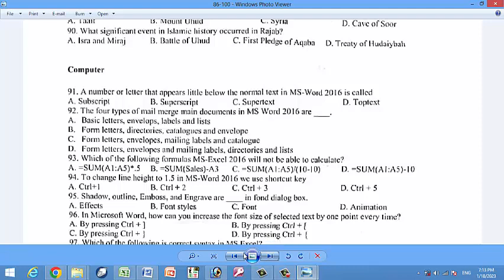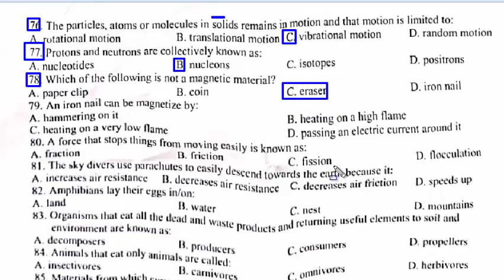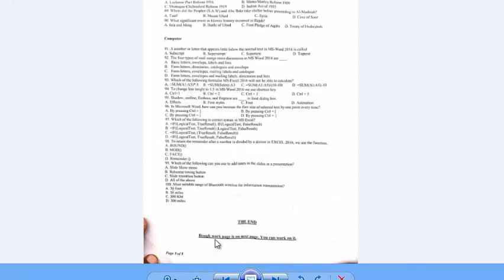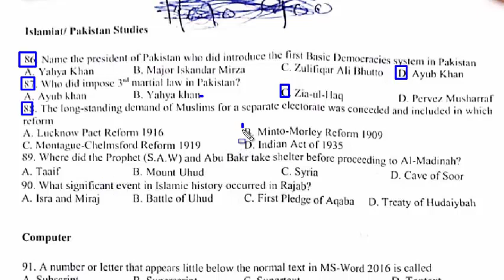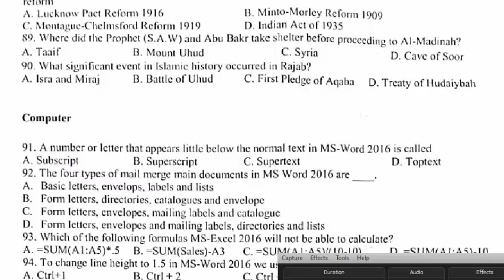Screening Test for Graduation Category : STS Grade 5 to 15 paper 18-01-2023.Sukkar IBA Part - 02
the four types of mail merge main documents in MS Word 2016 are:
a number or letters that appears little below the normal text in MS word 2016 is called.
Whic of the following formulas MS Excel 2016 will not be able to calculate.
to change line height to 1.5 in MS Word 2016 we use shortcut key.
In Microsoft Word, how can you increase the font size of selected text by one point every time.
which of the following is correct sentence in MS Excel.
to return the remainder after a number is divided by a divisor in Excel 2016 we use the function.
which of the following can you use to add times to the slides in a presentation.
Most suitable range of Bluetooth wireless for information transmission
The particles, atoms or molecules in solids remains in motion and that motion is limited to: mcqs
The proton and neutron are collectively called as:
which of the following is not a magnetic material. Mcqs
an iron nail can be magnetize by. Mcqs

We save money mainly to meet our future needs. Some needs are urgent. Some need can be prioritized and some can be put off easily and some can be scrified. What ever the motive for saving, it is a good means to useful end. Saving stand us for good stead and save us from hardship in rainy days.
boss praised the subordinate for doing a smart job.
Shakespeare is a giant among all English literary writers.
Grandmother narrated a really funny story.
Niether you nor your sister are wrong in this case
No sooner did he sees us, he disapparead in the market.
You will now begin to work from dusk to down
The book that you gave lie in a heap on the desk
I met one of my best teacher today in the mall.
if the sum of a,b and c is twice the sum of a - b and a - c and the difference of a + b and a - c is 3 then value of a is
in a class there are 27 students. If there are 7 more girls than boys in the class, how many students are girls.
15 weavers can weave some length of cloth in 1 hr. 24 minutes. how many more weavers will be required to do the same job in 60 minutes.
what is the ratio of diameter of a circle to its circumference
at a particular time, shadow of a pole 40m long is meausred to be 30m. if the lenght of a plaza is 200m then how long would the shadow be at the same time.
A force that stops things from moving easily is known as: mcqs
The sky divers use parachutes to easily descend towards the earth because it. Mcqs
amphibians lay their eggs in/on: mcqs
organisms that eat all the dead and waste products and returning useful elements to soil and environment are known as. Mcqs
Animal that eat only animals are called. Mcqs
Materials from which current passes through are called. Mcqs
Name the president of Pakistan who did introduce the first Basic Democracies system in Pakistan. Mcqs
who did imposed third martial law in Pakistan
the long standing demand of Muslims for a separate electorate was conceded and included in which reform. Mcqs
Where did the Prophet SAW and Abu Bakr take shelter before proceeding to Al Madinah
What significant event in Islamic history occurred in Rajab.
the least populated continent of the world is: mcqs
the second largest coninent of the world in terms of area is. Mcqs
kartarpur corridor is in the district of: mcqs
The capital of Azerbaijan is: mcqs